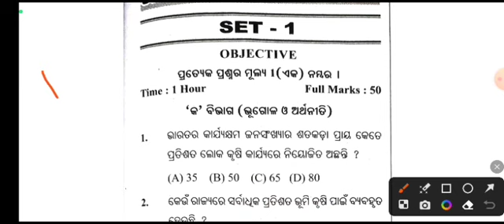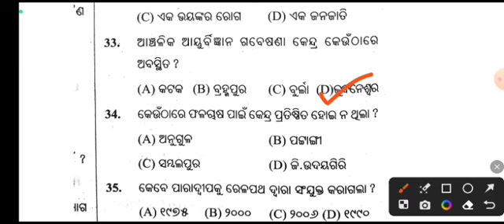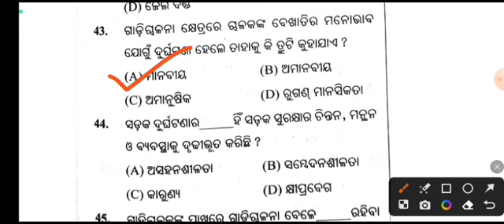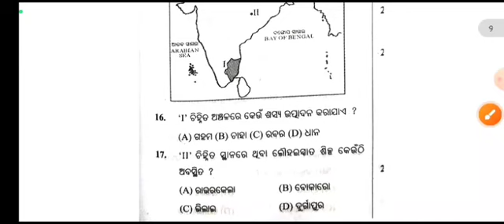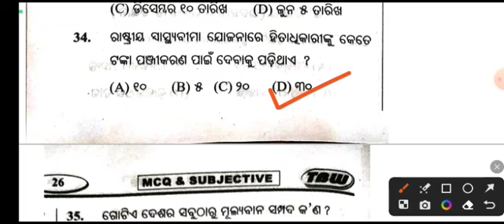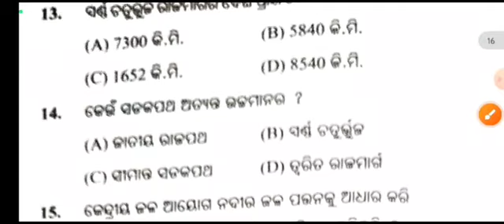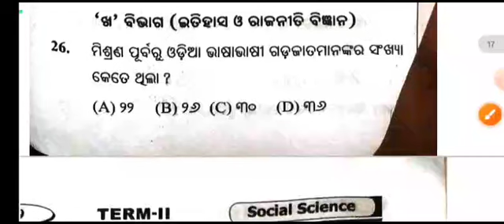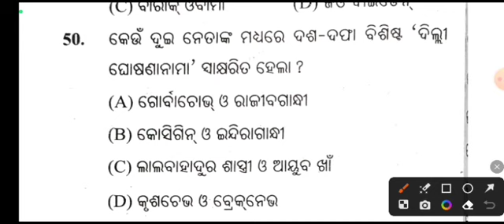10th class social science set discussion l 10th class history mcq l 10th class geography mcq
10th class social science set discussion
social science set discussion
10th class history
10th class geography